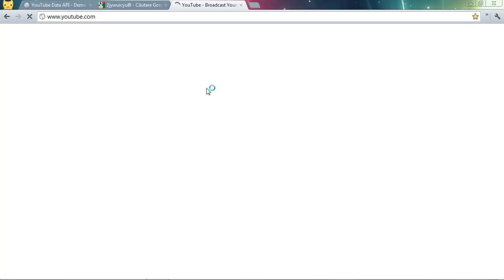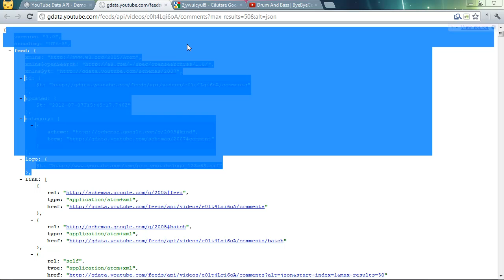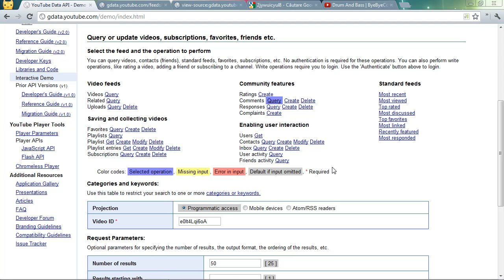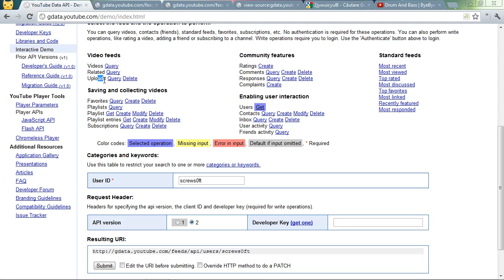YouTube - API-ul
Cam ce poți face cu un simplu request la gdata youtube? Păi haide' să vedem împreună cu un simulator făcut special pentru ce avem noi nevoie!